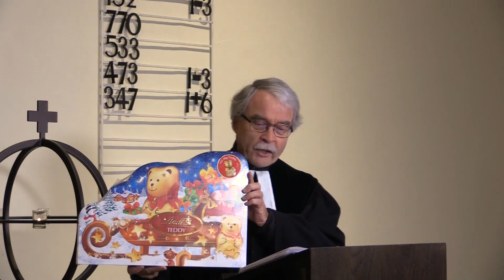Onlinegottesdienst zum 1. Advent I Martinskirche Spitalhof I Macht hoch die Tür I 29.11.2020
"Macht hoch die Tür": Das Lied steht für viele für den Beginn der Adventszeit. Pfarrer Peter Plack nimmt uns mit in die Geschichte rund um das Lied mit der Nummer 1 im Evangelischen Gesangbuch.
An der Orgel: Dr. Frank Lingnau

00:00 - 01:14 Vorspiel
01:15 -  02:38 Begrüßung mit "Wir sagen euch an den lieben Advent"
02:39 -  02:59 Eingangsgebet
03:00 - 03:40 Lesung
03:41 - 18:01 Predigt mit Liedern
18:02 - 19:50 Fürbitten und Vater Unser
19:51 - 20:07 Segen
20:08 - 21:17 Nachspiel
Kamera und Schnitt: Diakon Sebastian Schäfer
2020